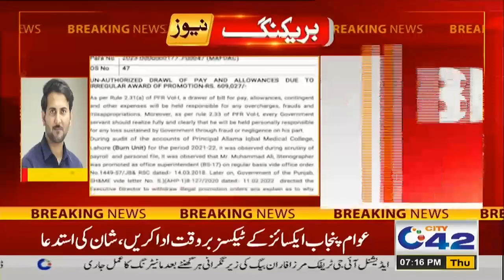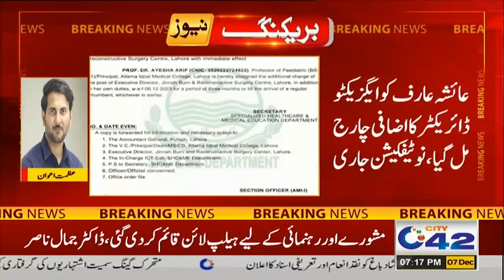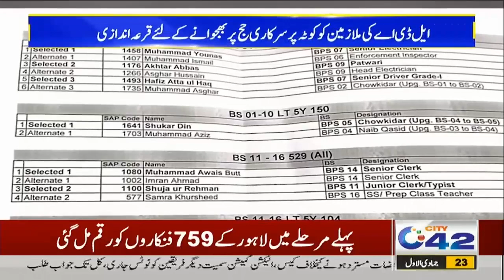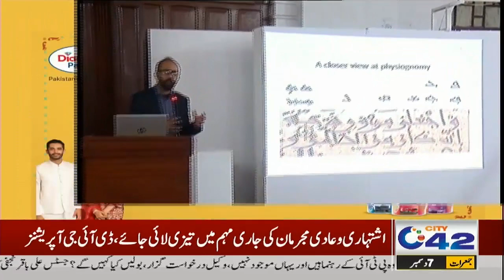7PM News Bulletin | 7 Dec 2023 | City 42